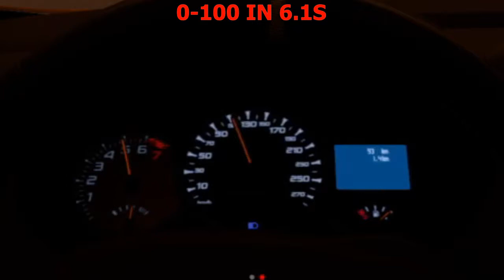Renault Megane Cup 250 Top speed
GT Sport

Car Details

-Completely Standard
-Renault Megane Cup 250
-250hp
-2L 4 Cyl
-0-100kph in 6.1s
-0-200Kph in 22.5s